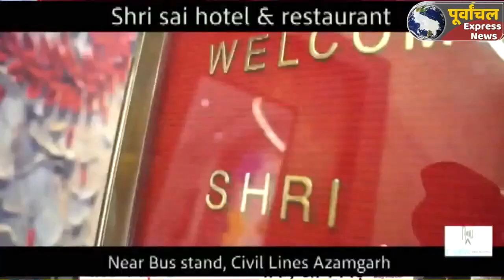azamgarh :चैत्र नवरात्रि के अष्टम दिन विधि विधान से की गई माता महागौरी की पूजा..